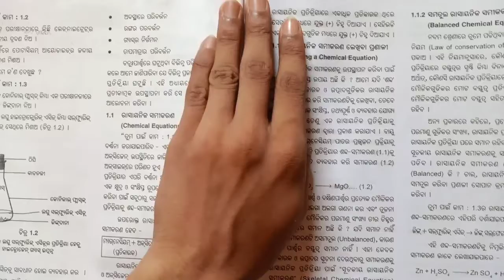Chemical reaction and Equation,10th class physical science